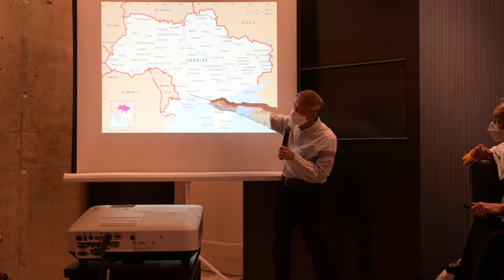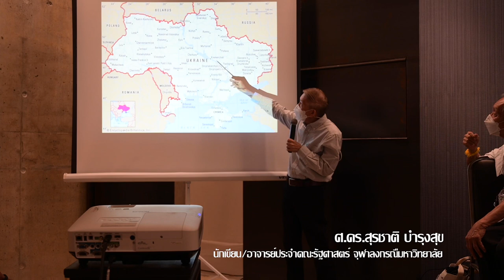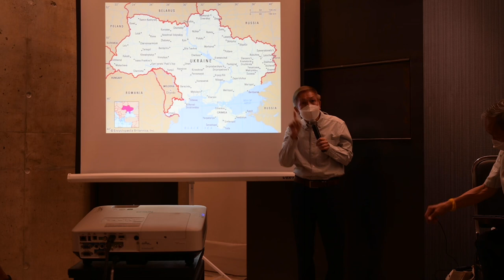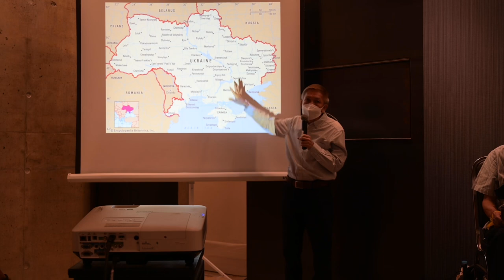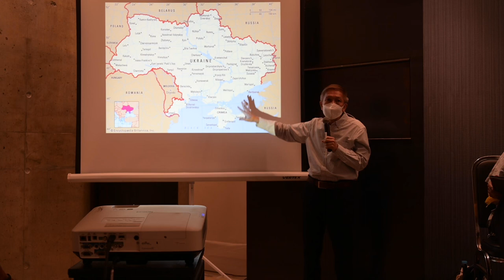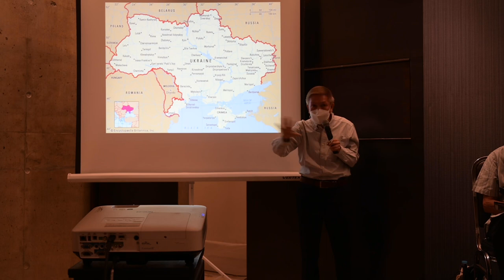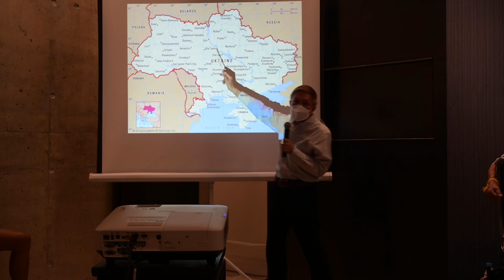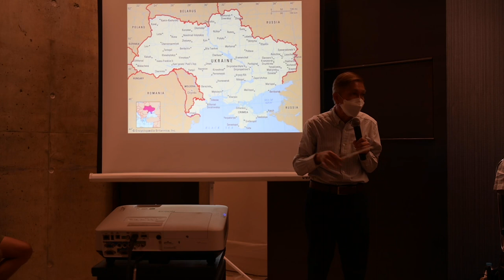เสวนาหัวข้อ "ปฎิวัติ 2475 - ไทยกับสงครามโลกและสงครามเย็น"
Kasemsan (Book) Fair
เทศกาลหนังสือประวัติศาสตร์ เกษมสันต์ (บุ๊ค) แฟร์
“ประวัติศาสตร์แบบไหนที่คุณอยากรู้ อยากฟัง และอยากค้นหา?”
🗣️พบกับเสวนาสุดเข้มข้น 7 รายการ
1. "สงครามเย็นยะเยือก" ร่วมเสวนาโดย ดร.ปรีดี หงษ์สต้น และ ดร.กฤติยา กาวีวงศ์
2. "วิถีคนจรดาบ ประวัติศาสตร์ในนิยาย" ร่วมเสวนาโดย วิศิษฏ์ ศาสนเที่ยง และ ปกรณ์เกียรติ ดีโรจนวานิช
3. "Indian Summer ประวัติศาสตร์ลับปิดฉากจักรวรรดิอังกฤษ" ร่วมเสวนาโดย สุภัตรา ภูมิประภาส และ กนกวรรณ เกิดผลานันท์
4. "Isan Mainstream บ่แม่นของแปลกเด้อ" ร่วมเสวนาโดย ต้อง บุตรศรีชา และ พัลลภ สามสี
5. "ประวัติศาสตร์พาไป" ร่วมเสวนาโดย พิศาล แสงจันทร์ (ยอด), ทายาท เดชเสถียร (บอล) และ ธัญเทพ ไวจรี
6. "โยนีที่ไม่รู้จัก" ร่วมเสวนาโดย นิธินันท์ ยอแสงรัตน์ และ ฉัตรรวี เสนธนิสศักดิ์
7. "ปฎิวัติ 2475 - ไทยกับสงครามโลกและสงครามเย็น" ร่วมเสวนาโดย ศ.ดร.ชาญวิทย์ เกษตรศิริ, ศ.ดร.สุรชาติ บำรุงสุข และ ผศ.ดร.บัณฑิต จันทร์โรจนกิจ
จัดขึ้นในวันที่ 3 - 6 มีนาคม พ.ศ. 2565
ณ Jim Thompson Art Center (หอศิลป์บ้านจิมทอมป์สัน) ห้อง Event Space ชั้น 2
ซอยเกษมสันต์ 2
เดินทางสะดวกด้วย BTS ลงสถานีสนามกีฬาแห่งชาติ ทางออกที่ 1
(ที่จอดรถมีจำนวนจำกัด)

สำนักพิมพ์ ยิปซี Matichon Book - สำนักพิมพ์มติชน สำนักพิมพ์แสงดาว Bookscape Textbooks Foundation - มูลนิธิโครงการตำราฯ Kledthai River Books สำนักพิมพ์วิภาษา หนังพาไป